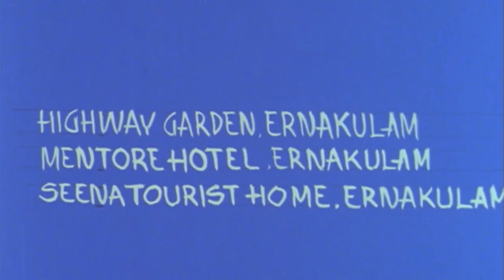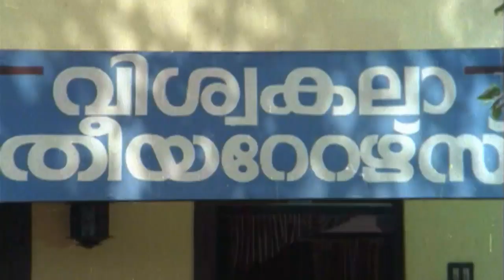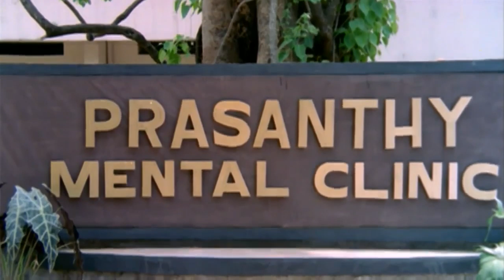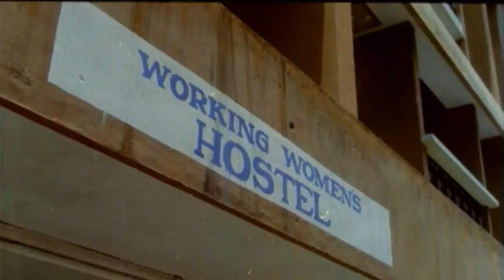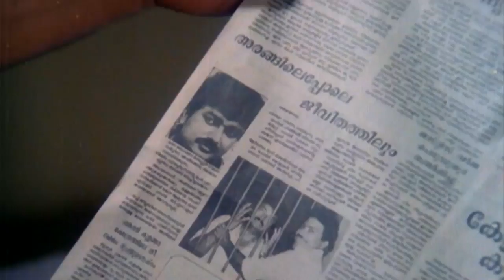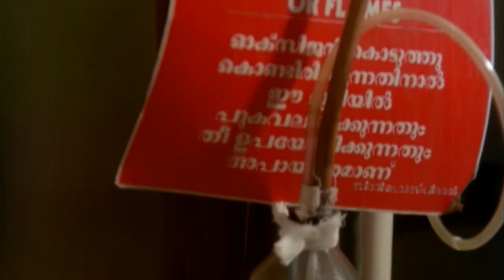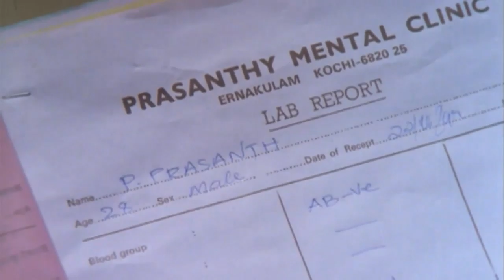FIRST BELL | Malayalam Comedy movie | Jayaram Jagdeesh Rajan P dev Others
FIRST BELL | Malayalam | Comedy hits movie |
Pirappankodu Prabhakaran(Jayaram) and Pindimala Paulraj(Jagatheesh) gets kicked out of their drama troop. On the street they witness Yamuna(Anusha) being dragged to mental hospital. From her mother they find out she is normal and its all a trap and ask their help to save her. Their plots after plots fails and Prabhakaran gets locked in hospital cell. Paul approaches nurse Beena(Geetha Vijayan) to rescue Yamuna and Prabhakaran who are trapped see ...after the screen
Co stars : Hari shree Asokan |  Rajan P Dev | Riza bava |Sainudheen | Paravoor Barathan | Sukumari | Thodupuzha vasanthi | mala Aravindan others
Produced By Jubilant | Jubilee Joy thomas | directed By P.G.Viswambaran